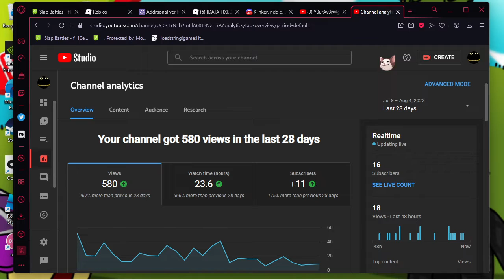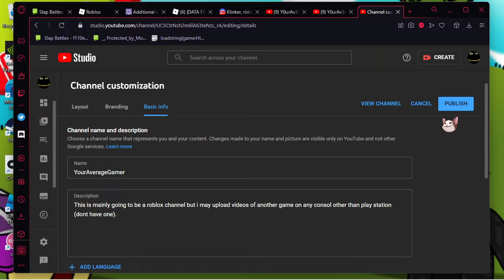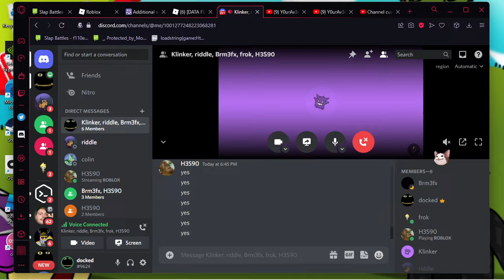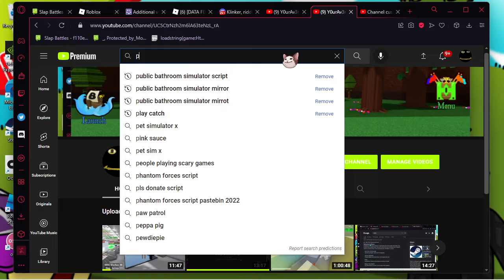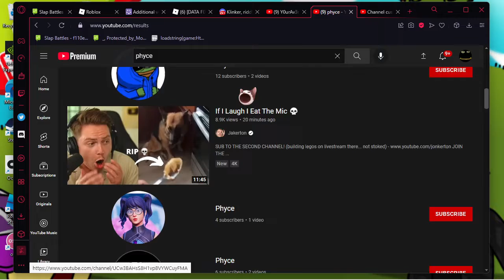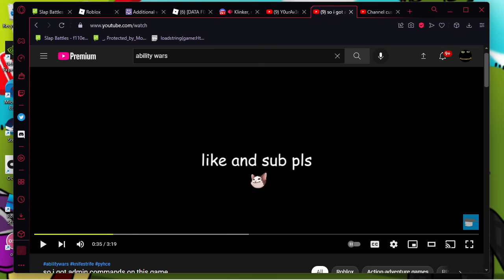I MET PHYCE IN GAME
I love phyces yt vids and i met him in game so thats cool anyways here is his channel